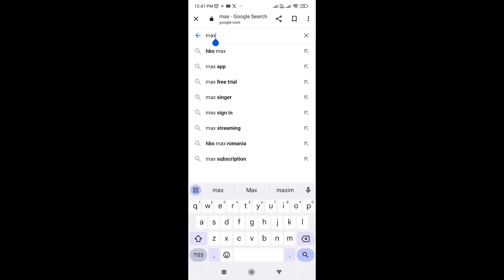Is Willy Wonka Available On Disney Plus? Does Disney Plus Have Willy Wonka ?